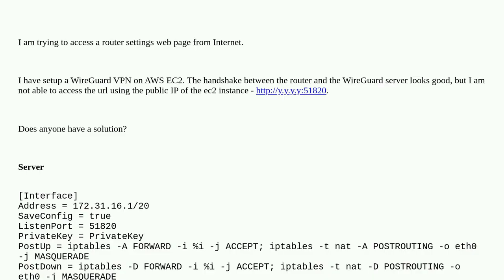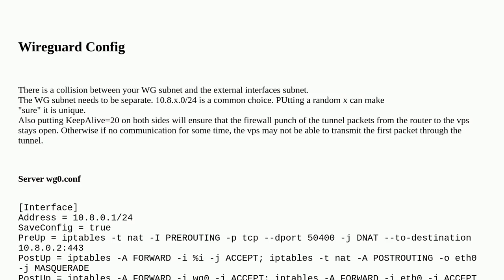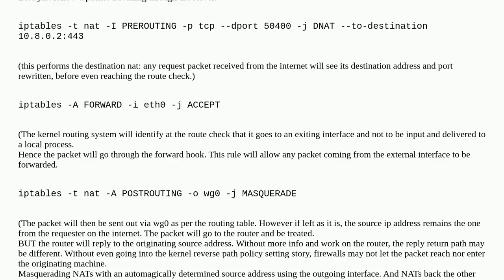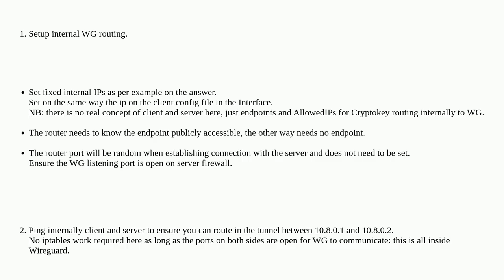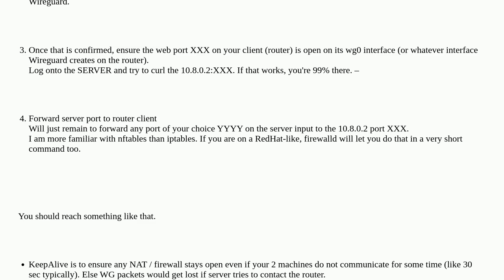Unable to access Url from Internet through WireGuard VPN tunnel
A special thanks goes out to the awesome community

  aws-ec2 ip-routing router iptables wireguard